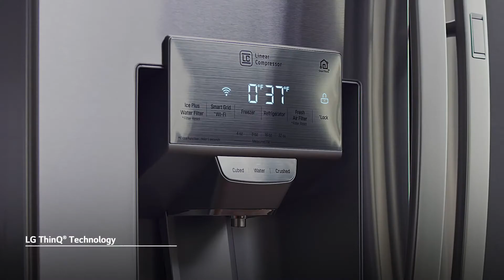LG ThinQ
Smart Learner Intuitive Performance
As part of the ThinQ&reg; app, Smart Learner analyzes habits to anticipate temperature, ice & energy needs.